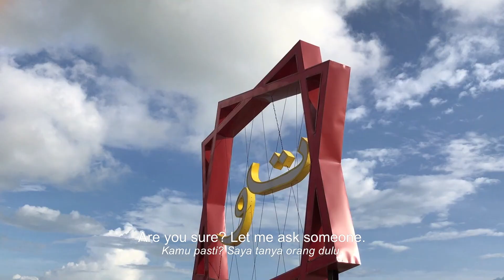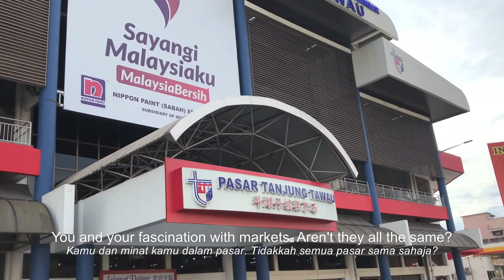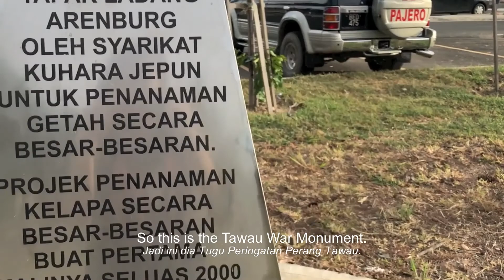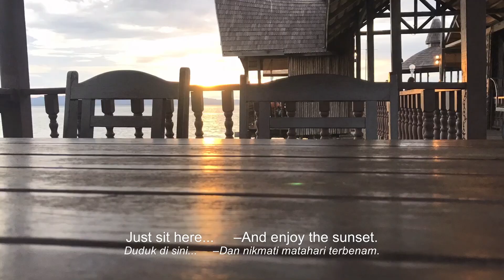Episode 5: Exploring Tawau City - A Walkabout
While Tawau is the 3rd biggest city in Sabah, Borneo, it is a very walkabout city to explore within a day. You can check out iconic places that are all within walking distance. From the famous city murals to the historical mosque, war monument to Bell Tower, waterfront to the central market, all it takes is a pair of feet and you are good to go walking. Remember to charge up your camera because the sights are pretty Instagram-able.

Featured in this video:
• Heritage Hotel
• Tawau Mural
• Swordfish Roundabout
• Tawau Tanjung Market
• Waterfront Tawau
• War Monument
• Bell Tower
• Masjid Waqaff Ahmad Bin Daing Mapata
• Tawau Yacht Club
• Pejabat Pos Tawau

Series Credits
• Produced by Songs & Stories
• Powered by Reef Dive Resort, Teck Guan Group of Companies, and Heritage Hotel
• Producers & Storytellers: Juwita Suwito & Gina Yap Lai Yoong
• Video Editor: Gina Yap Lai Yoong
• Sound Engineer: Juwita Suwito